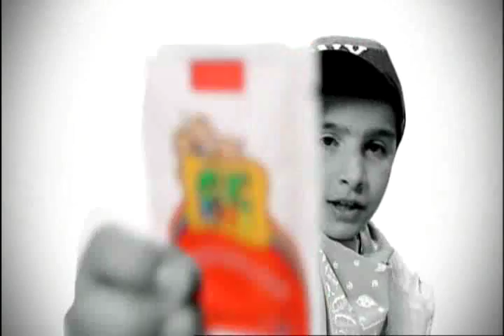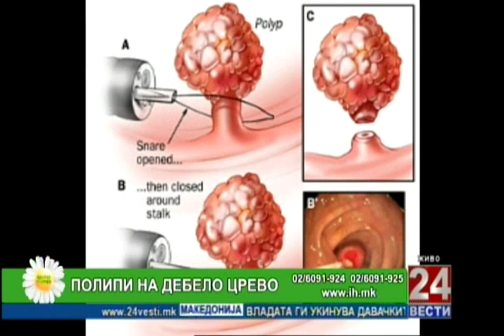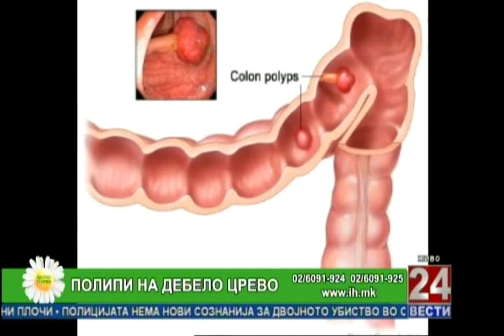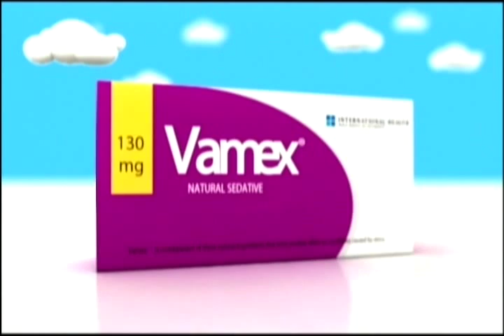Фактор здравје 29 07 2015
Тема: Полипи на дебело црево
Гостин: д-р Арбен Карпузи